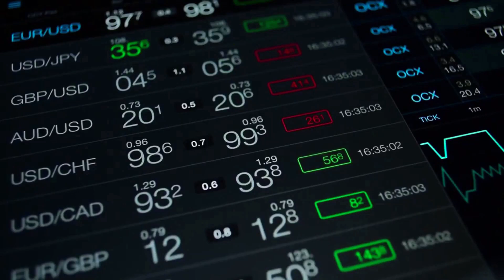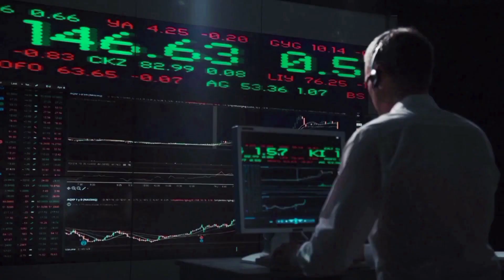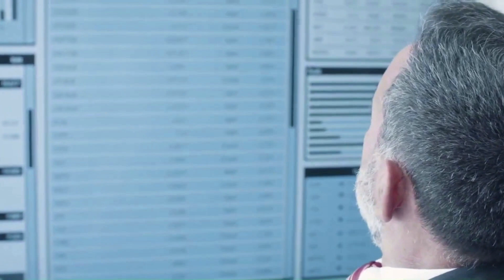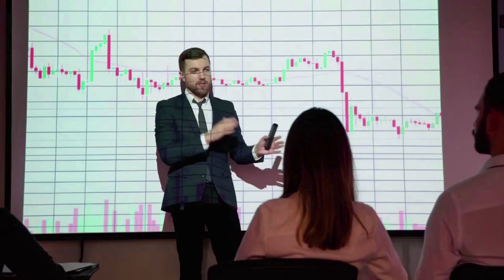WIF BULLRUN UPDATE!🔥 | DOGWIFHAT PRICE PREDICTION & NEWS 2024!